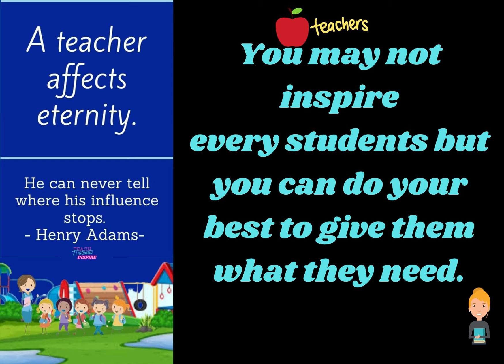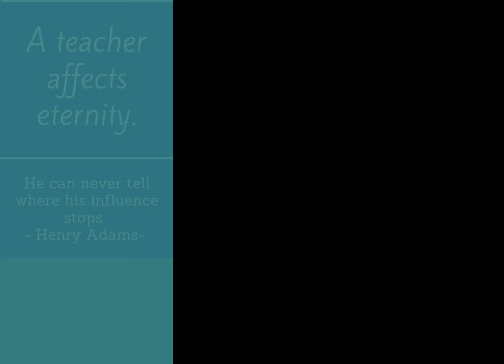FOOD FOR THOUGHT | By Teacher Ella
Food for Thought for Teachers by Teacher Ella
Thought for Day
Inspirational Thought
Motivational Thought